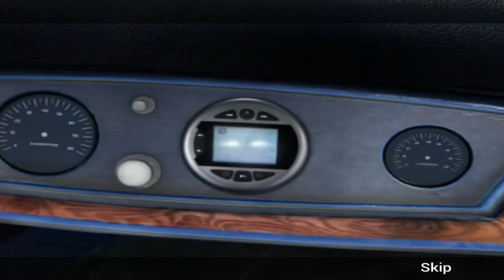Paranormal Files 8 Gameplay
Paranormal Files 8 is a Hidden object adventure games with puzzles and brain teasers!

New lead on Rick's disappearance takes Rachel and her team to hidden city on a secluded island. However, the investigation takes an unexpected turn when members of the family that owns the winery start acting strange like they are not being themselves! Will she unravel this tangle of secrets, find all hidden objects and escape the grave danger?
-HELP THE TEAM TO SOLVE THE MYSTERY OF A HAUNTED WINERY AND FIND ALL HIDDEN OBJECTS
Investigation of Rick’s disappearance leads Rachel and her team to a hidden city that seems to be holding quite a few secrets. The winery on the island is rumored to be haunted and the family that owns it appears to have some skeletons hidden in the closet.
What forces are really at play there?
Can you help to sniff out every secret, find hidden objects and get out from the hidden city alive?
- LOOK FOR THE CLUES CONNECTED TO THE DISAPPEARANCE AND FIND THE HIDDEN OBJECT
Play challenging puzzles and hidden object scenes to prove that no secret can stay hidden from sharp and persistent Rachel Cowell.
- IN BONUS CHAPTER: REVISIT THE ISLAND AND WATCH AS THE EVENTS FROM THE PAST
Unexpectedly Rachel gets a letter signed by Rick in which he asks her to go back to the island if she wants to find the answers she is looking for. Is the letter really written by the missing Rick? What new mysteries are waiting for Rachel back on the island and will she be able to finally find Rick?

1. UNCOVER THE SECRETS OF THE MYSTERIOUS HIDDEN CITY
2. BE MINDFUL OF YOUR CHOICES AS THEY WILL INFLUENCE THE STORY
3. DON’T LET YOURSELF BE LOST IN FRONT OF DANGER!
4. LOTS OF HIDDEN OBJECT SCENES ARE HOLDING MANY MYSTERIES
5. SOLVE CHALLENGING PUZZLES AND FIND YOUR WAY OUT OF DANGER

Find the hidden object in mystery adventure games
Discover more from Elephant Games!
Elephant Games is a casual game developer.

Hidden object adventure games!